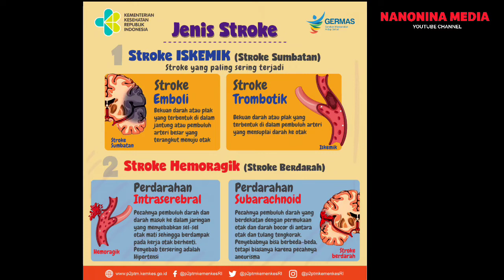Jenis jenis Stroke